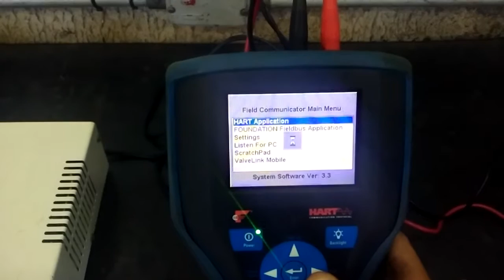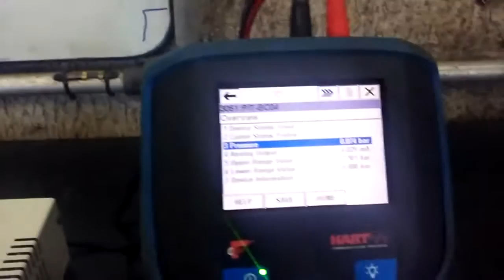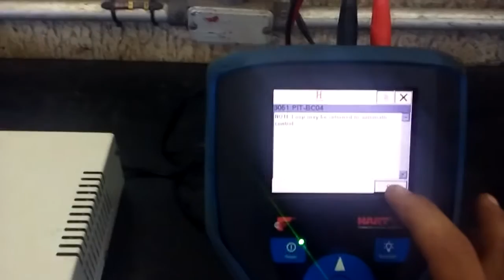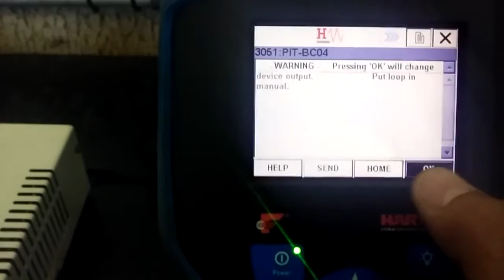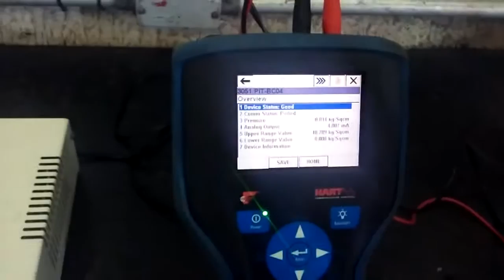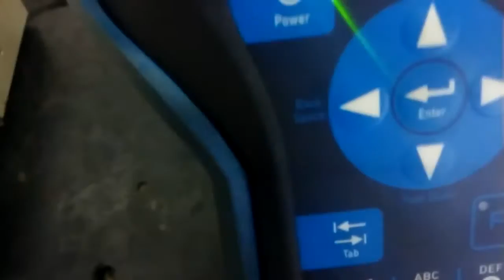Calibração do PIT " Transmissor Indicador de Pressão"